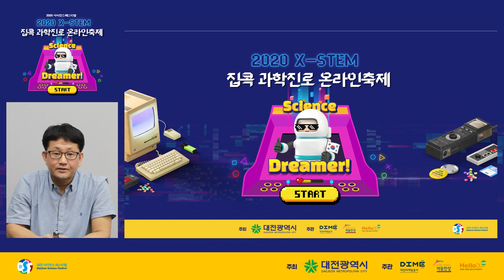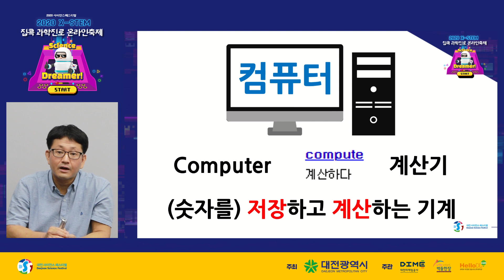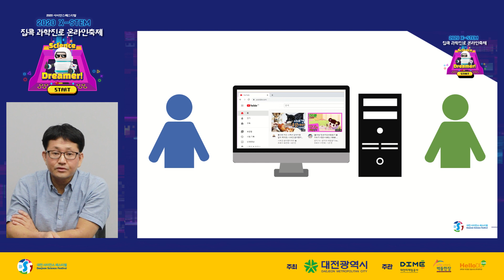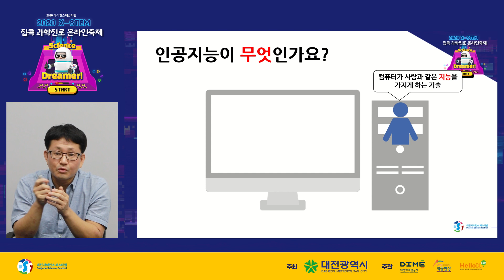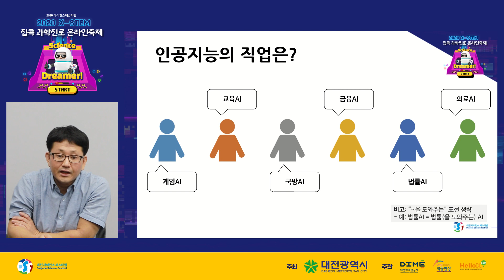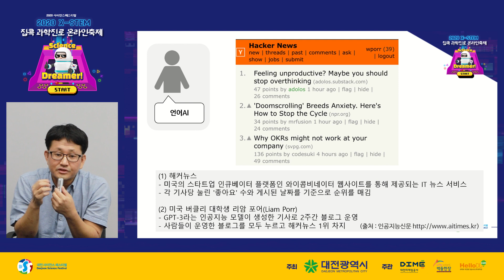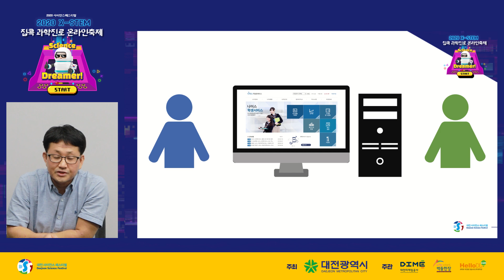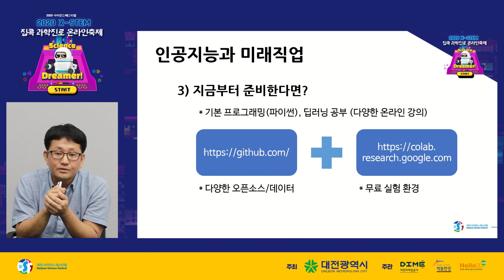[2020 X-STEM]임준호 - 인공지능과 미래 직업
2020 X-STEM 집콕 과학진로 온라인축제

인공지능과 미래 직업
임준호 / 한국전자통신연구원